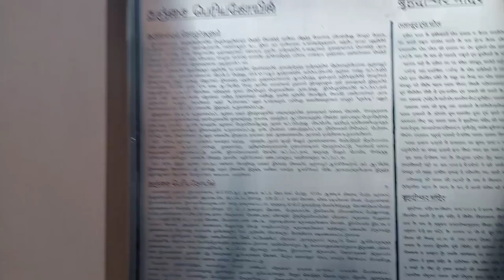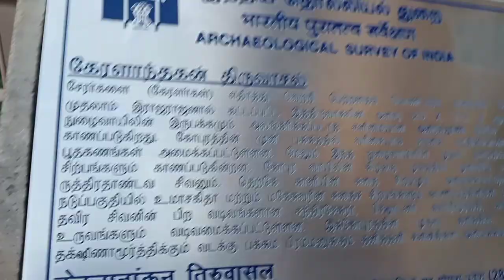chola nadu thanjai Raja Raja cholan kattiya periya kovil tour vlogs🙇🙇🙇